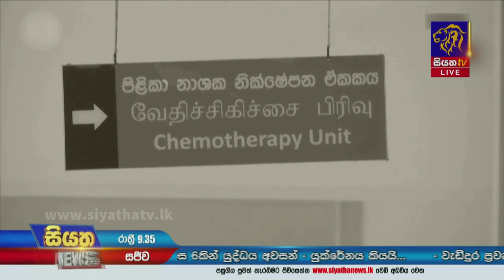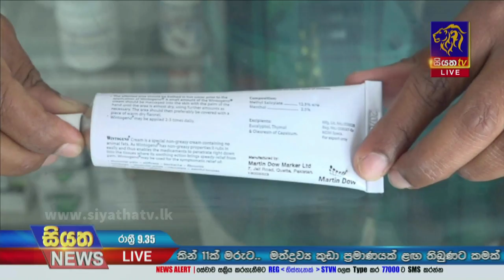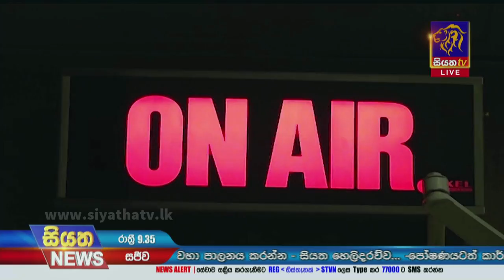Siyatha News | 09.35 PM | 08 - 10 - 2022